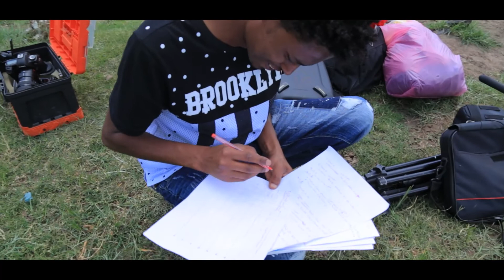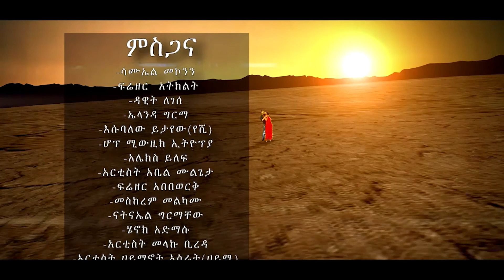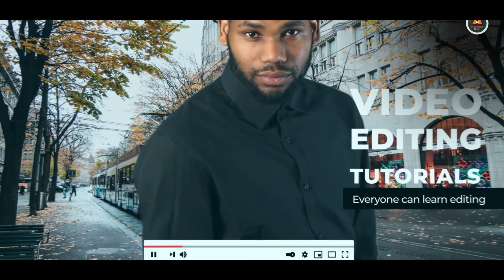የፍቅረማርያም "ውድድድ" ሙዚቃ ቪድዩ ከካሜራ ጀርባ | Music Video Behind Scene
የፍቅረማርያም "ውድድድ" ሙዚቃ ቪድዩ ከካሜራ ጀርባ | Ethiopian Music Video Behind Scene

Fikremariam "Wuded" Music video clip making
Make sure to SMASH that like button below as well! Stick around for more content!